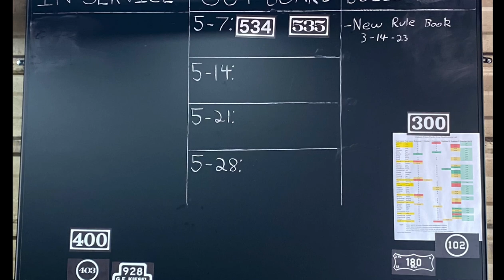WF&P Opening Day ‘23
Please don’t use this footage without my express permission.